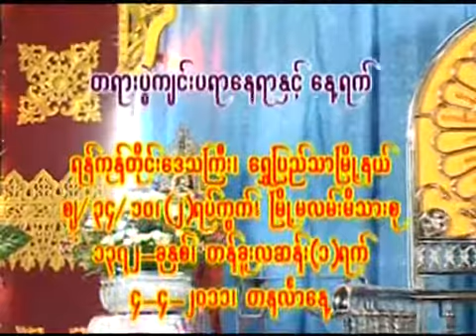အရက္သမားတစ္ေယာက္ရဲ႕ ဖြင့္ဟ၀န္ခံခ်က္ - အရွင္ဇဝန (ေမတၲာရွင္) ေရႊျပည္သာ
အရွင္ဇဝန (ေမတၲာရွင္) ေရႊျပည္သာ- အရက္သမားတစ္ေယာက္ရဲ႕ ဖြင့္ဟ၀န္ခံခ်က္ (၄.၄.၂၀၁၁ -ေရႊျပည္သာ)
Ashin Javana
မႏၲေလးေက်ာင္း၊ ေရႊျပည္သာၿမိဳ႔ ၊ ရန္ကုန္တိုင္း (Myanmarnet.net)